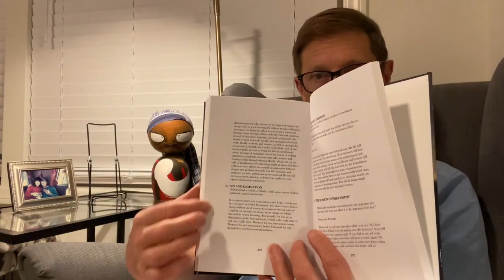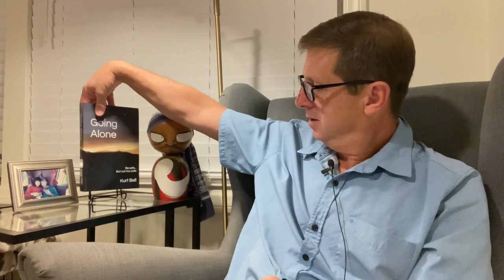🌿 STOIC POETRY - Sin and Damnation: A Stoic Reflection on Belief and Reason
🌿 In today's reflective video, we delve into the Stoic perspective on "Sin and Damnation," focusing on the consequences of unreasoned beliefs and thoughtless communications. We explore the sub-principles of falsity, credulity, faith, superstition, dogma, authority, rumor, and gossip, examining how misplaced hope and belief without good reason can lead to a form of damnation in the present moment—the only time we truly possess.

The Good Life Meditation is a daily practice, guiding me towards personal objectives and principles essential for a meaningful existence within an indifferent universe. Further your understanding of The Good Life by visiting my website, GoingAlone.org, or by reading my book Going Alone—hardcover recommended.

OBJECTIVES 🎯
1. Be Always Ready to Die
2. Make Good Use of Time and Resources
3. Develop Good and Sound Life Principles
4. Cultivate Good Emotional Reactions
5. Perform Good Actions
6. Recognize True Limits and Opportunity
7. One Thing Slowly
8. Balance

PRINCIPLES 📜
1. Principle of War
2. Principle of Reason
3. Homunculus
4. Anchorhold
5. Home of Good and Evil
6. Principle of Purpose
7. Atomic Principle
8. Principle of Nature
9. The Pirate Ride
10. Principle of Maturity
11. Social Principle
12. Principle of Family
13. Public Speaking
14. Temperance
15. Life Will Not Go Well
16. The Horror Show
17. That Which Must Be Borne
18. The Feast of Offal
19. Distraction
20. Agency and The Great Indifference
21. The Best Seat in the House
22. The Restless Man
23. The Path of Wildness
24. The Great Life Adventure
25. The Risk of Avoiding Risk
26. Sin and Damnation
27. Complete Oblivion
28. The Season of Philosophy
29. Scriptwriting
30. Bullseye Aim
31. The Uphill Climb
32. Arena and Utility
33. Nothing IS enough
34. The Principle of Fun
35. Being Ready